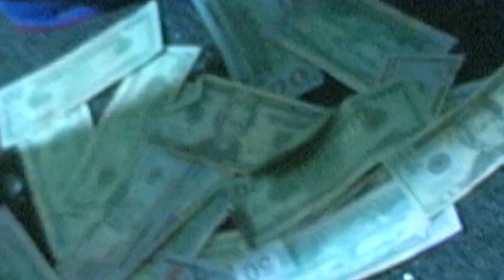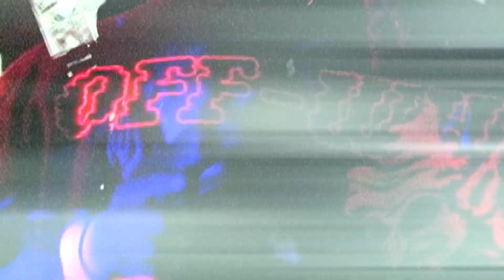DIVO- Dasani (Music Video)